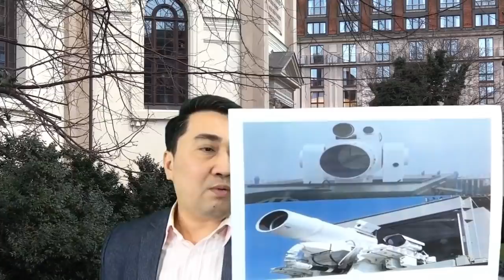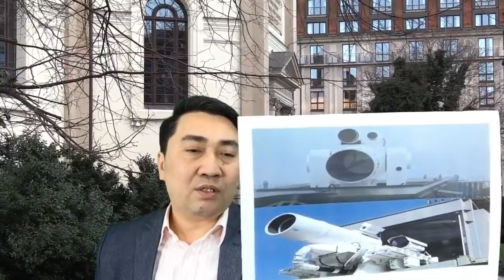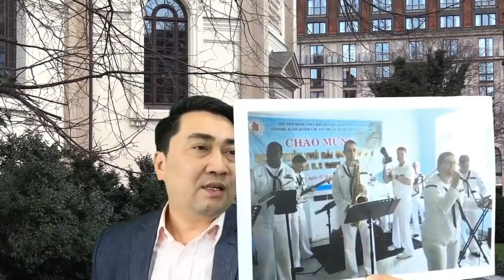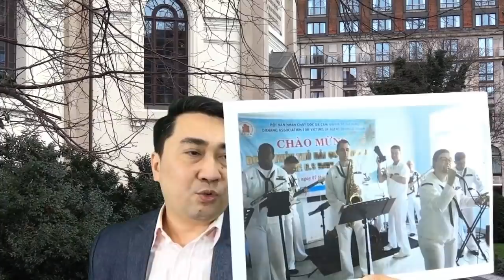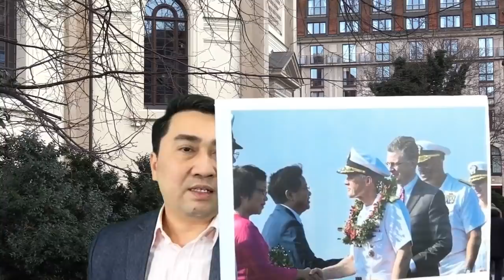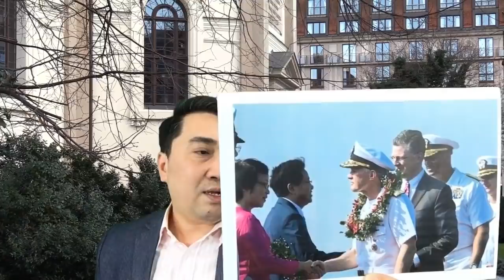Dùng laser, TQ “nhắm thẳng” máy bay Mỹ